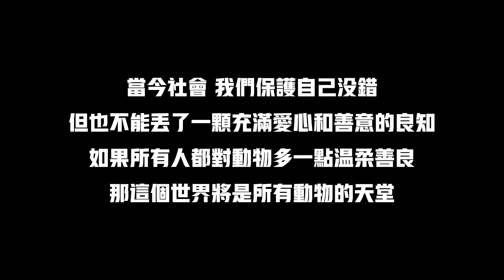狗狗爲了壹口吃的賣力討好，小心翼翼地趴在恩人懷裏，讓人心疼得直掉淚